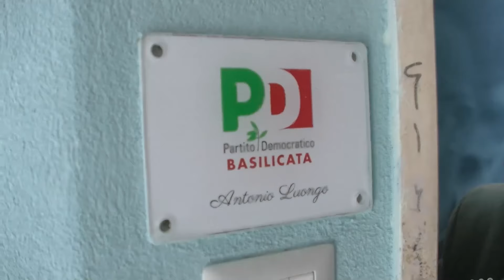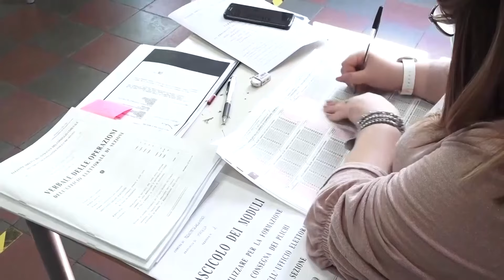Regionali lucane, il Campo largo candida Marrese: proposta aperta ad altre forze